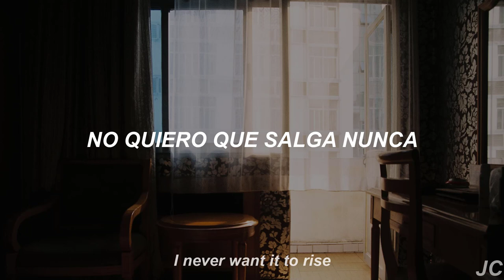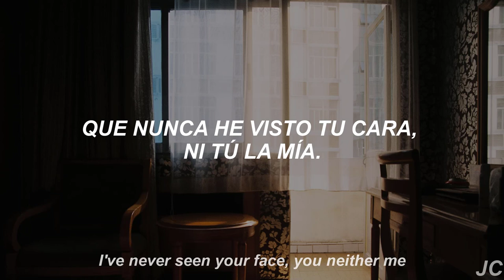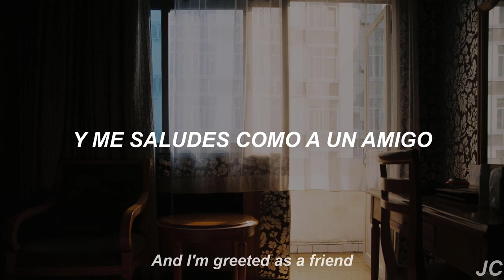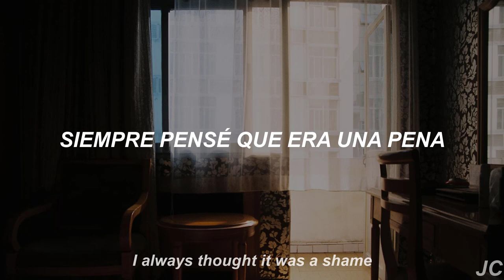The xx - Sunset | Sub. Español / Lyrics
Siempre pensé que era triste
La forma en que actuamos como extraños
Después de todo lo que tuvimos
Actuamos como si nunca nos hubiéramos conocido.

Engineer: Jamie Smith
Mixer: Jamie Smith
Producer: Jamie Smith
Associated  Performer: Jamie Smith
Engineer: Mandy Parnell
Associated  Performer: Oliver Sim
Mixer: Rodaidh McDonald
Associated  Performer: Romy Madley Croft
Music  Publisher: Universal Music Publishing Ltd.
Music  Publisher: Universal Music Publishing Group
Music  Publisher: CMRRA
Composer: Jamie Smith
Composer  Lyricist: Oliver Sim
Composer  Lyricist: Romy Madley Croft